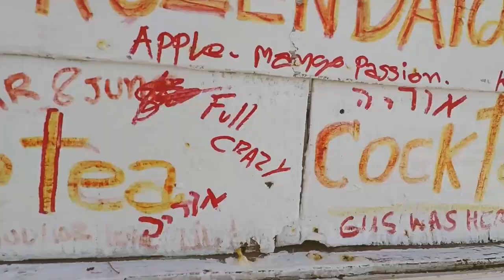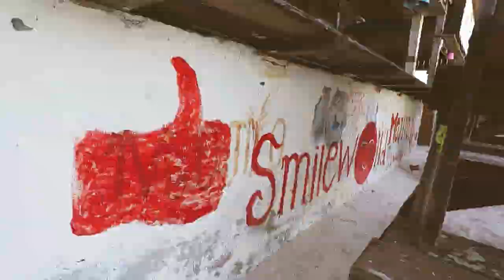Lost Minds (Official Music Video)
Follow C A Y L I S T O on Instagram for more: @songwriterwithpassion

More music to come soon. :)